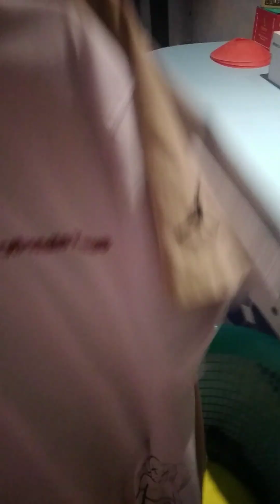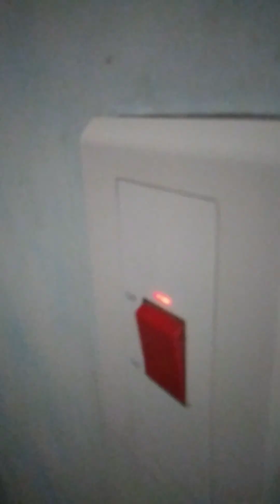Naa nasad mi bagong Ireng niabot si zozoh buotan siya kay baby paman.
Naa nasad mi bagong Ireng niabot buotan siya kay baby paman.